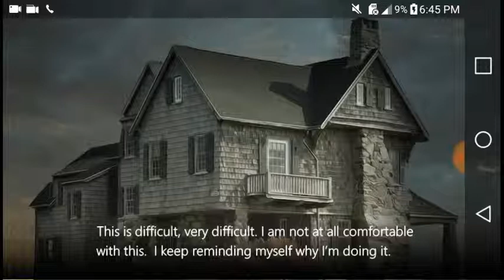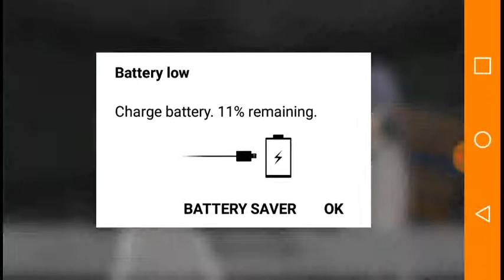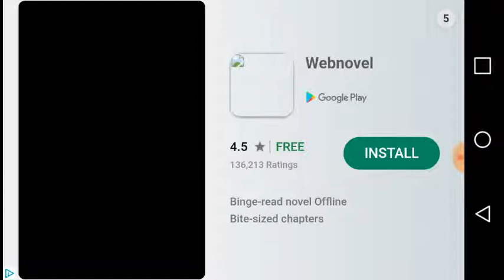Sorority Rites part 2